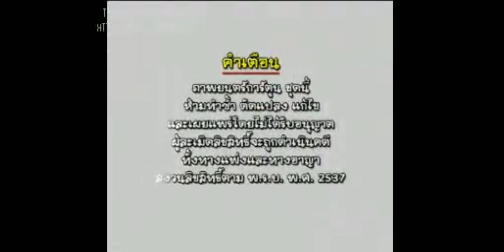VCD The Law of ueki opening vol.2 Rose animation